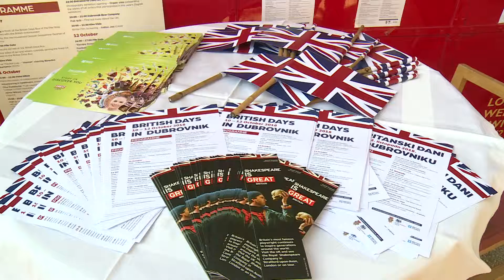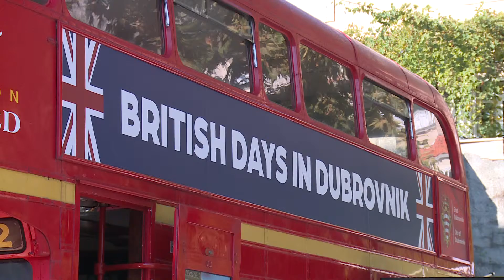BRITANSKI DANI U DUBROVNIKU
Britanski kolačići, čaj, ali i autobus, takozvani double decker zauzeli su jedan od ulaza u grad. Započeli su Britanski dani u Dubrovniku. Traju od 10. do 12. listopada, a za sve zainteresirane nude niz besplatnih programa.